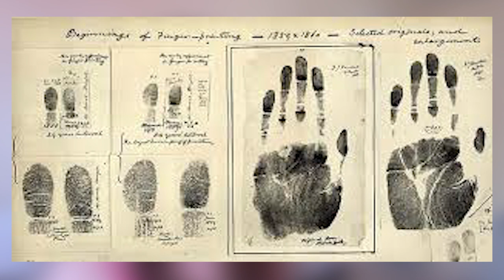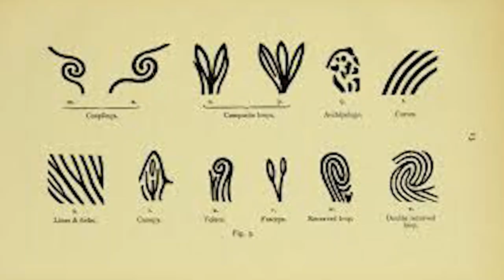WHO?? This man - a pioneer of fingerprinting. Find out more on this historic adventure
Alex Iszatt brings some history.
Why did we bother looking at fingerprints? Who took it all forward... the answer to this is - more than one person.

But, part of that journey started with a wee lad from Scotland. His story is now legendary but he wasn't as well received in his own time!